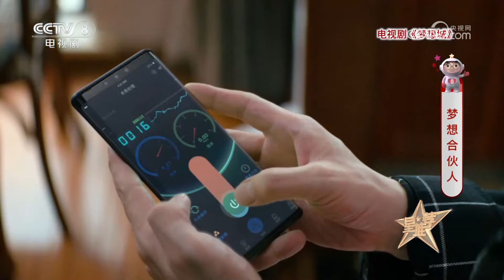《星推荐》蒋欣：有梦想就要勇敢地去拼搏 20240723【CCTV电视剧】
Highlights：演员蒋欣在电视剧《梦想城》中饰演楚安歌，《梦想城》是一个非常清晰的行业剧，每一个行业都有每一个行业的梦想，但是这部戏的不一样之处在于它不只是一个人的梦想，更是一群人的梦想。